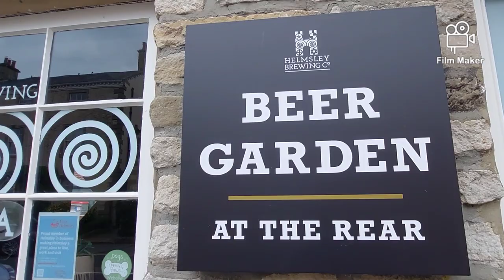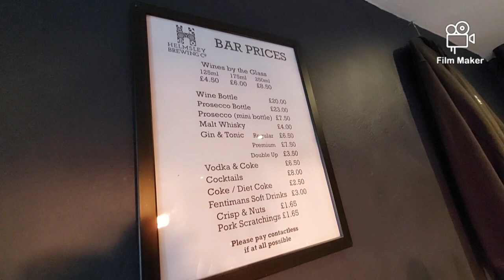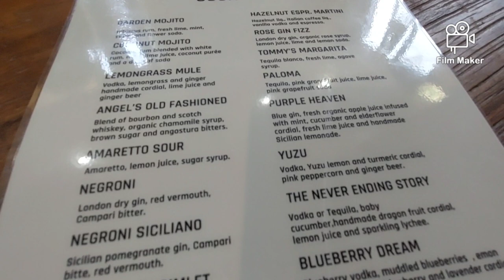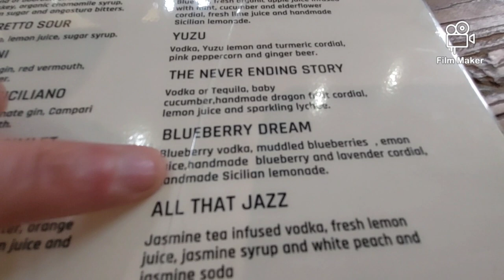BIG BEER TV is at a Brewery in Yorkshire